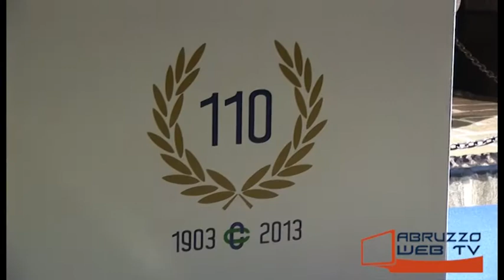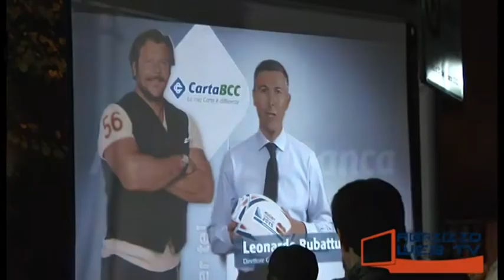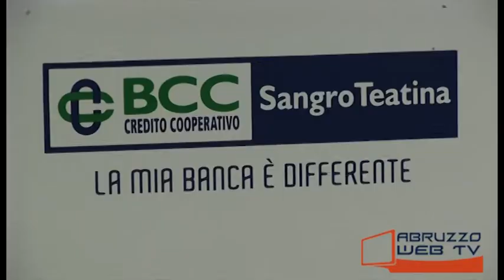Lanciano inaugurata la nuova filiale della BCC Sangro Teatina 141214